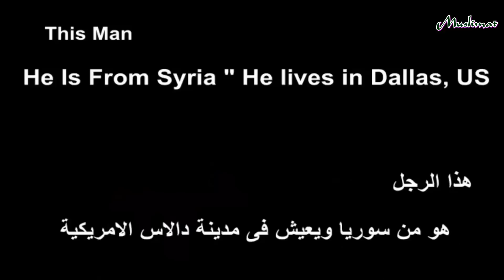Американцев удивляет добро, которое так много у мусульман